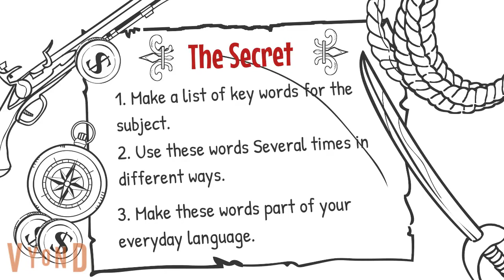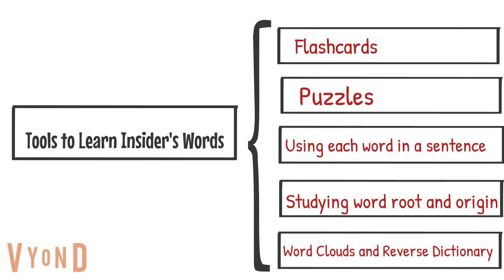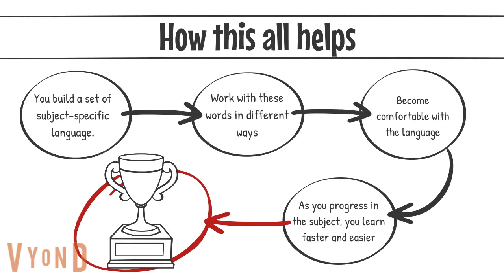IB Chemistry Exam Success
Learn the secret to success on the International Baccalaureate Chemistry Exam. This video shows you how to create a set of "insider's words" that will make your studying faster, easier, and more fun. Learn how to pass the International Baccalaureate Chemistry test today.

To get the International Baccalaureate Chemistry Exam Success guide: